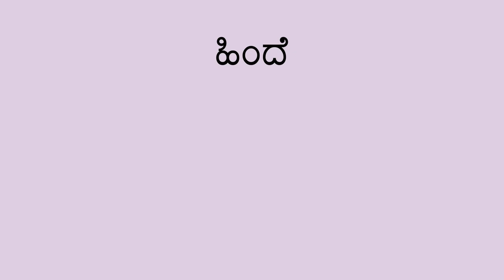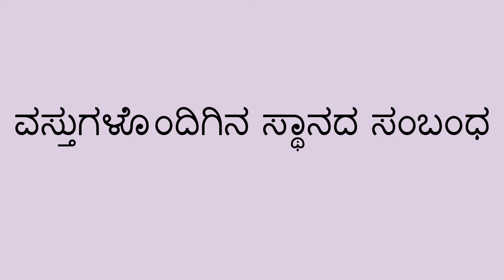ಸ್ಥಾನಗಳ ಆಟ - The Positions Game (Kannada)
ಈ ಆಟದೊಂದಿಗೆ ಸ್ಥಾನಗಳು ಮತ್ತು ಅವರ ಸುತ್ತಲಿನ ವಸ್ತುಗಳೊಂದಿಗಿನ ಸ್ಥಾನದ ಸಂಬಂಧದ ಬಗ್ಗೆ ಕಲಿಯಲು ನೀವು ಮಗುವಿಗೆ ಸಹಾಯ ಮಾಡಬಹುದು. ಪಕ್ಕ, ಮುಂದೆ, ಹಿಂದೆ, ಕೆಳಗೆ, ಎಡ, ಬಲ ಮತ್ತು ಮುಂತಾದ ಸ್ಥಾನೀಯ ಪದಗಳನ್ನು ಉಪಯೋಗಿಸಿ ಈ ಆಟವನ್ನು ಆಡಬಹುದು.

You can help a child learn about positions and their relationship to objects around them with this movement game, using the words on, beside, in front of, behind, under, left, right, and more you may think of.